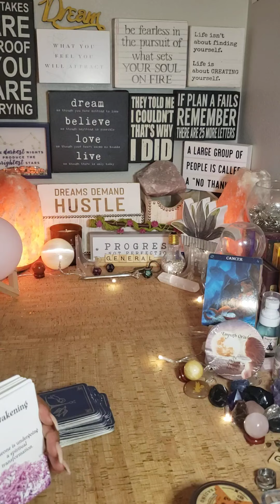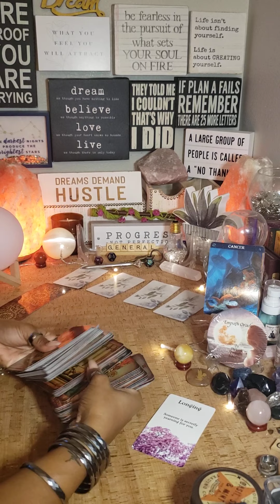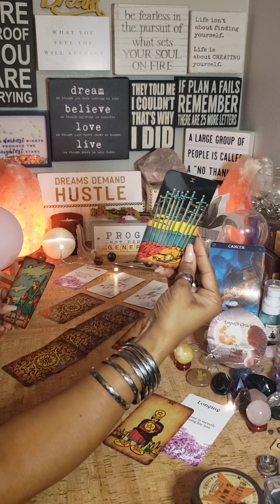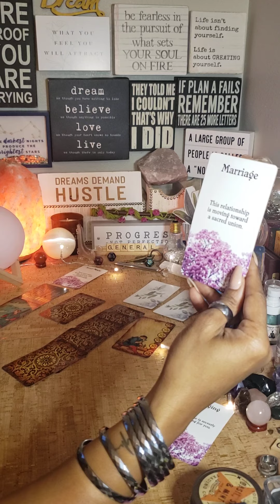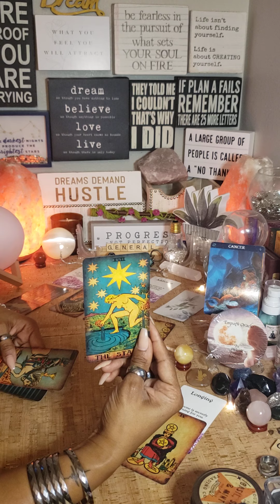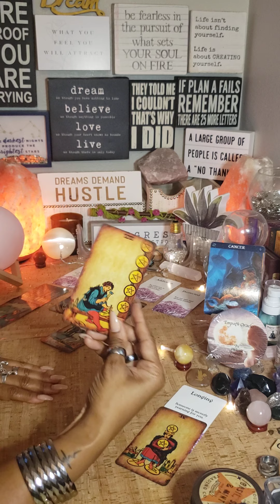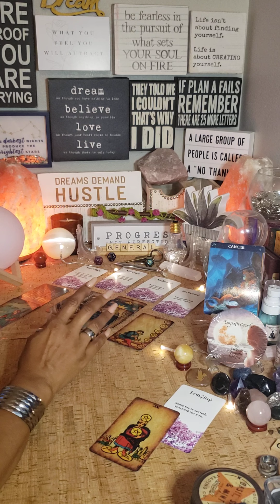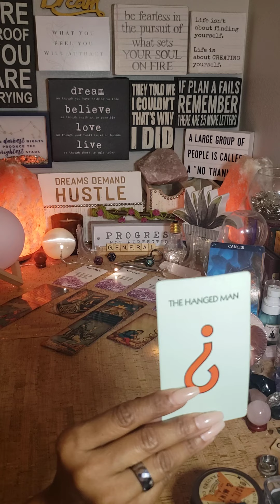🔮CANCER ♋ "SOULMATE, MARRIAGE, ADDICTION & DIVINELY GUIDED" SEPTEMBER 2021